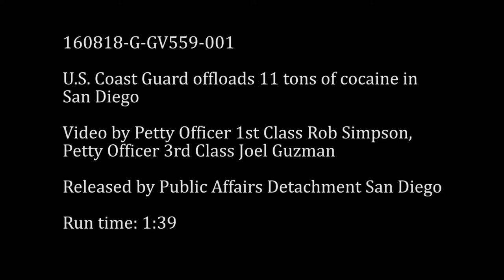CALIFORNIA: BREAKING NEWS - US Coast Guard DUMPED 11 TONS of COCAINE into the OCEAN on Aug 18.2016.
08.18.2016. SAN DIEGO, CALIFORNIA, UNITED STATES.
U.S. Coast Guard, District 11, PADET San Diego.
Coast Guard Cutter Sherman crewmembers offload approximately 11 tons of cocaine at Naval Base San Diego today. The U.S. Coast Guard Cutters Alert, Reliance, Sherman, Tampa, and Vigorous seized the combined total of cocaine in international waters of the Eastern Pacific Ocean off the coast of Central and South America from mid-June through July. U.S. Coast Guard video by Petty Officer 1st class Rob Simpson and Petty Officer 3rd Class Joel Guzman.

(This work, U.S. Coast Guard offloads 11 tons of cocaine in San Diego, by PO1 Robert Simpson, identified by DVIDS, is free of known copyright restrictions under U.S. copyright law).